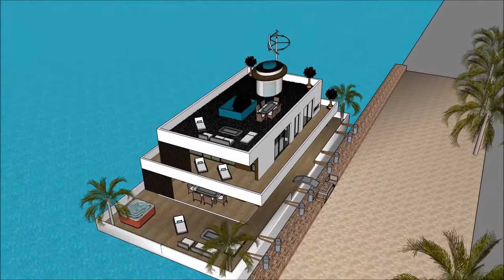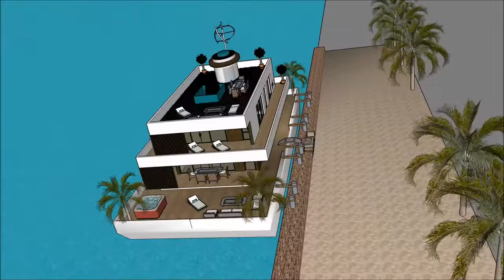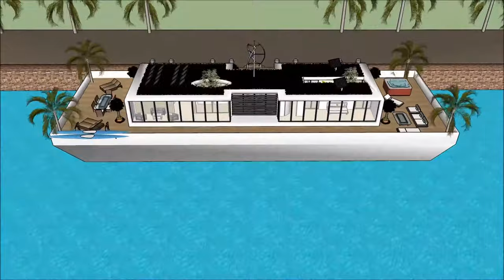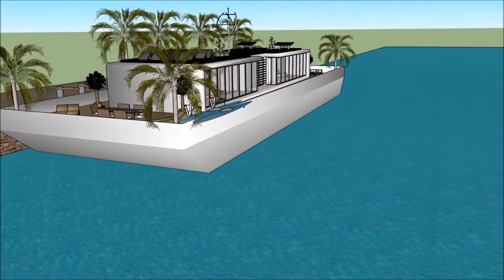Hydra Üzən villa yacht evi Yaxta ev gəmisi üzən yerlik ev Həyət evləri Dizayn Amsterdam Hollandiya H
Hydra Üzən villa yacht evi Yaxta ev gəmisi üzən yerlik ev Həyət evləri Dizayn Amsterdam Hollandiya H Ev qayığı həyat keyfiyyətini davam etdirmək üçün edilir:

The Hydra Üzən villa yacht evi Yaxta ev gəmisi üzən yerlik ev Həyət evləri Dizayn Amsterdam Hollandiya H bir Extravagant Barge ev gəmi daxildir Barge kirayə üçün ekstravaqant istifadəçi hazır Design ev qayıq

Hydra Üzən villa yacht evi Yaxta ev gəmisi üzən yerlik ev Həyət evləri Dizayn Amsterdam Hollandiya H Sahibi, kirayə üçün lazım olan bütün imkanlardan ibarət olan zirzəmiyə sahib üç səviyyəli plana malikdir. Evin qayığı Barge unikal memarlıq xüsusiyyətləri ilə unikal müasir bir müasir dizaynına malikdir. Körfəzin gözəl görünüşü ilə öz lounge sahəsi var.